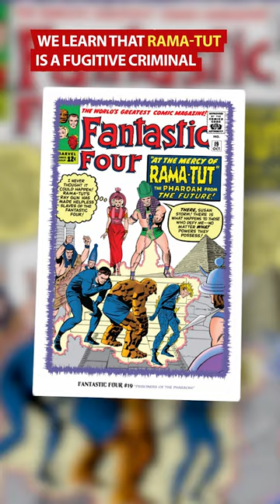One of Kang the Conqueror's major Variants used to... rule ancient Egypt!?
Ant-Man and the Wasp: Quantumania introduces us to a lot of different versions of Kang the Conqueror, and Rama-Tut is definitely one you should know before Avengers: The Kang Dynasty.